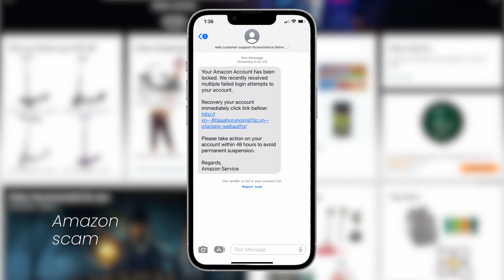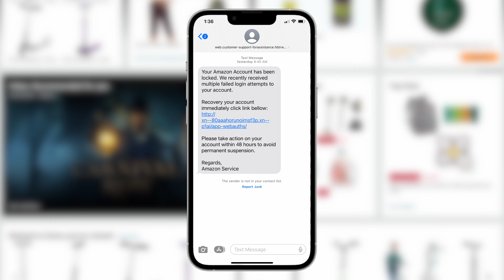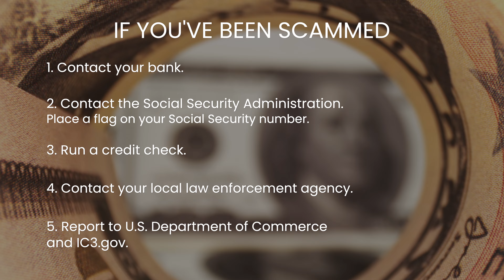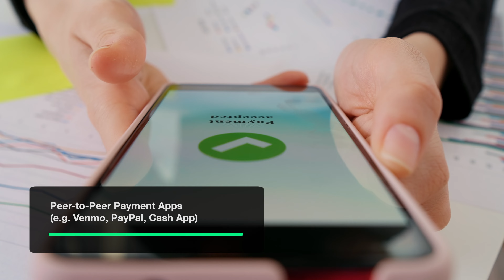Scams: Current Trends and How to Protect Yourself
Consumers reported losing nearly $8.8 billion to scams in 2022. In this video, learn from Professor Marti DeLiema (University of Minnesota School of Social Work) and Cottage Grove Detectives Nick Bailey and Ryan Pierre how to protect yourself and your loved ones against current scam trends.